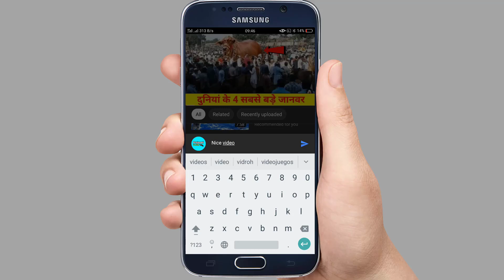ये सांप आप अपने आपको खुद ही निगल जाते हैं इसका वजह जानकर आप चौक जाएंगे ||SELF EATING SNAKE